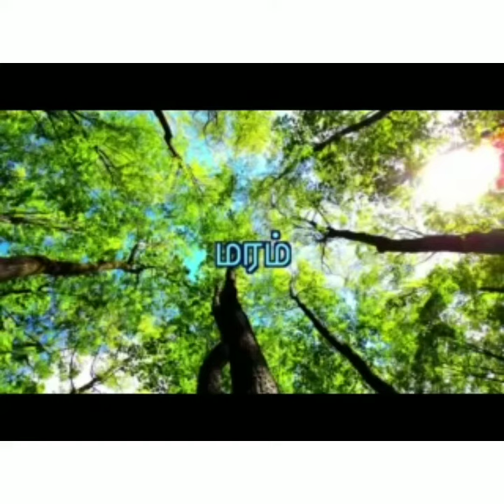Save and Plant Trees🌲🌳🌴 | Save Trees Save Earth 🌎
Trees help in maintaining the ecological balance of the earth by emission of Oxygen, absorption of Carbon dioxide.💐🌷🌲🎄🍀🌴🌱
Most important benefits of trees are: 🌍⛅🌧🌨💨🌪🌫
🌴🌱🌳🌲It helps the environment to provide an enormous amount of oxygen and reduce the toxic carbon dioxide, nitrogen dioxide, sulphur dioxide and pollutants by absorbing.